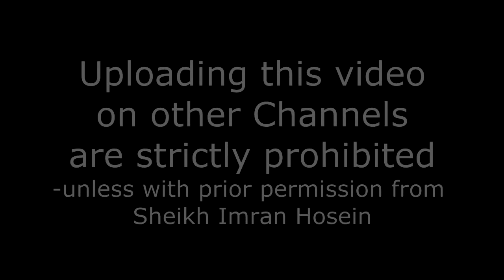Role Of Russia & China In Changing The World Order By Sheikh Imran Hosein